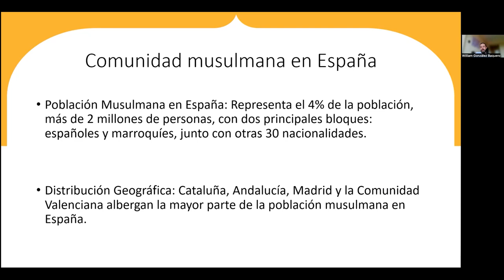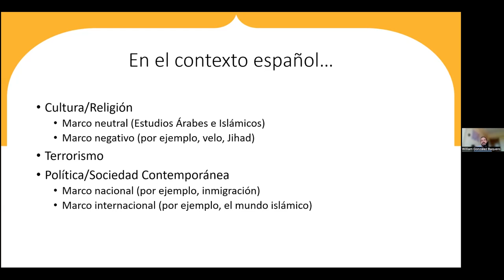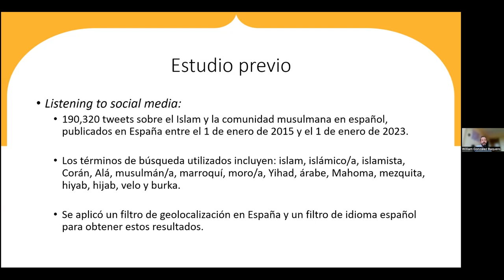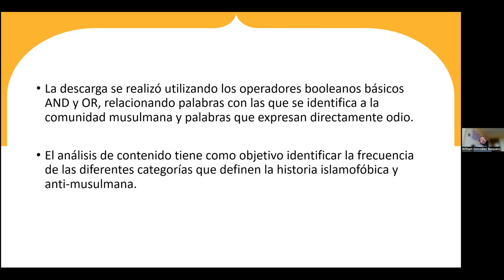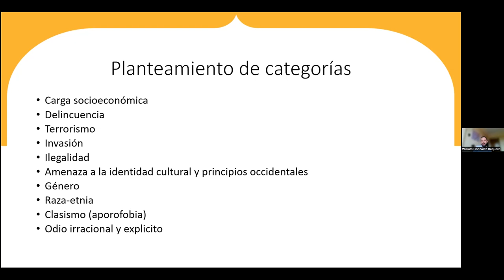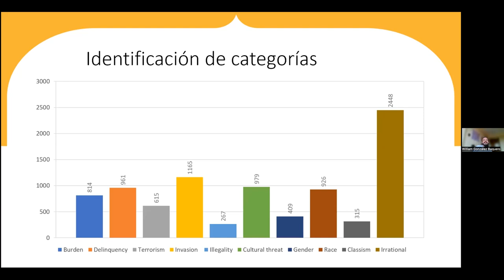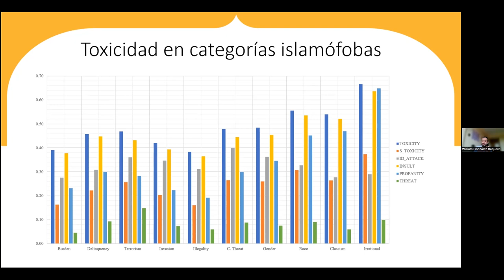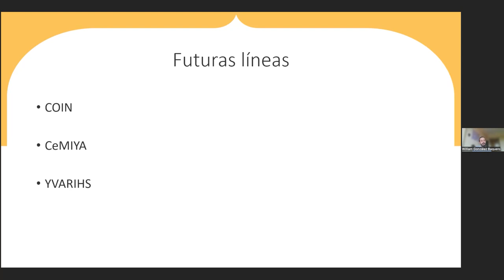RIP OCA: Categorización del discurso antimusulmán en Twitter en el contexto español.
Research in Progress celebrado el 15 de marzo de 2024, en el que el profesor William González-Baquero presenta el trabajo "Categorización del discurso antimusulmán en Twitter en el contexto español."